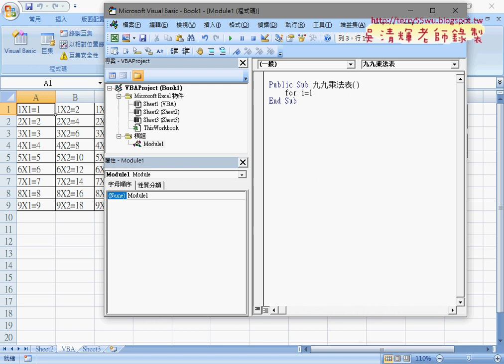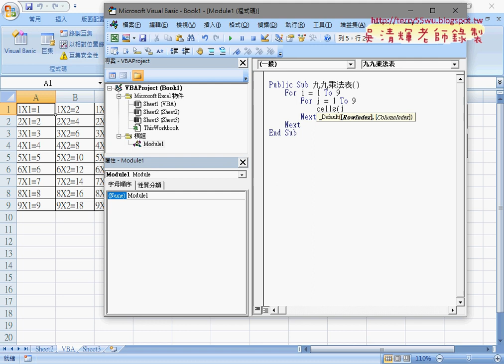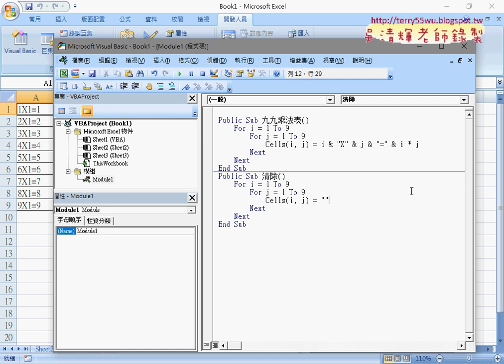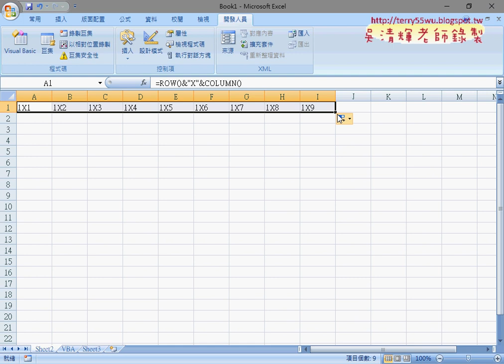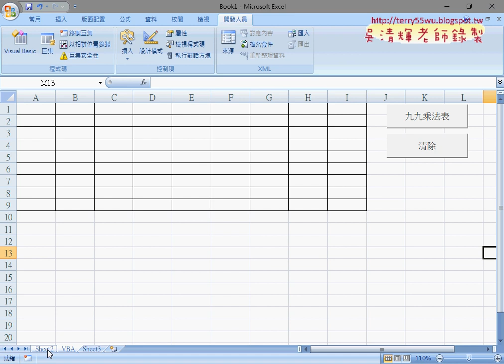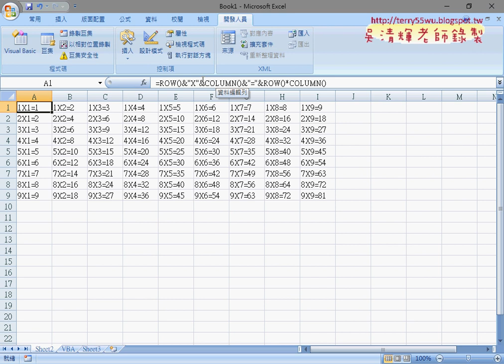03 改為VBA裡的For迴圈輸出九九乘法表